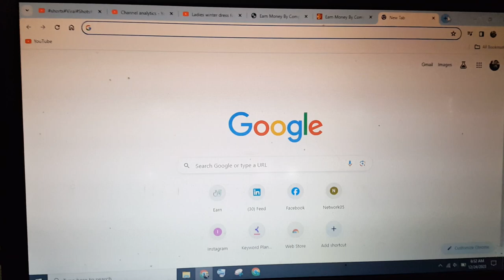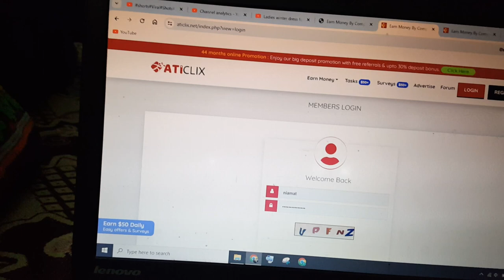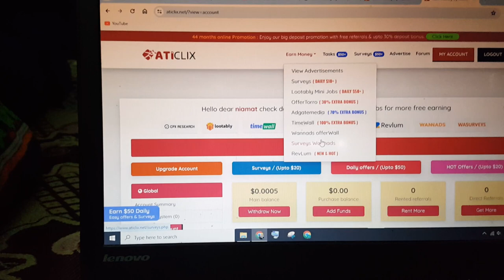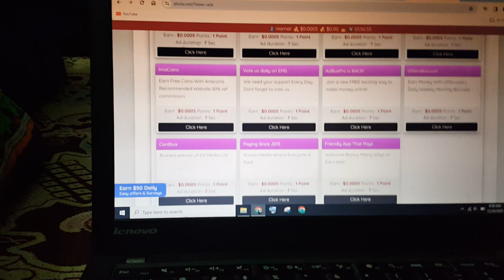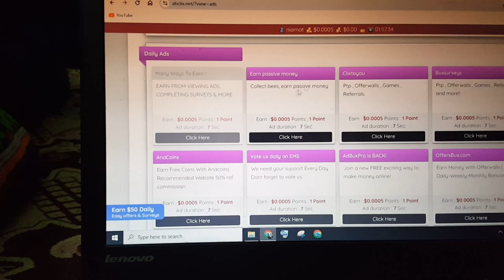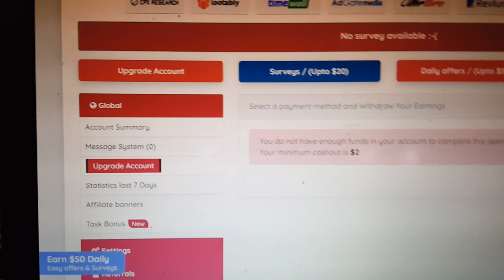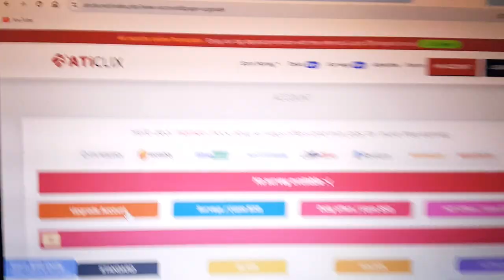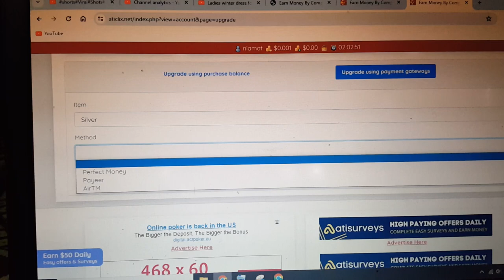Earn per clix ads 2024#😱earn 1$ per survey#shorts#Viral#Shots#Dailyvlog#villagernomibhaiofficial😱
Earn per clix ads 2024#earn 1$ per survey Shots Dailyvlog villagernomibhaiofficial#😱ATI clix😱😱knowledge Pedia
Deeni Knowledge
Sky Ways
Islamic Solve MCQs
Brain Train
Deen Dunya
villagernomibhaiofficial Follow me on,
news,
Insaf digital,
Nai baat digital,
Muhammad Hussain,
Badar Gujjar Art,
Pakistani drama,
Aaj ki bhari khabar,
Chachi Firdous,
Stand up your rights,
Exclusive interview,
Special message,
dukey bhai,
bike race,
chicken biryani palao,
youtube thumbnail size earn 1$ per survey,earn 1$ per ads,
how to earn 1 dollar per day by watching ads,
day 2 set up ads and start earning today,
earn money using ads,
earn money on ads,
how much money per ad on youtube,
how much per ads in youtube,
campaign on google ads,
cost per click youtube ads,
earn 1$ per click,
earn via google ads,
facebook ad break earning,
view ads to earn money,
fb ads earn money,
paid fiverr to run facebook ads,
google ads campaign earning,
google ad make money,
how to get paid in google ads,
making money on ads,
paid ads earn money,
making money on youtube ads,
make money running google ads,
make money online doing nothing,
make money online google ads,
make money off google ads,
per ad income on youtube,
how to earn by ads on youtube,
pay for youtube ads,
google ads to earn money,
learn google ads in 1 hour,
first google ads campaign,
learn google ads from scratch,
learning phase google ads,
make money with youtube ads,
paid ads on youtube,
how i earn from google ads,
how much can i earn from app ads,
paid to click ads worth $1 to $5,
profit from watching ads,
ppc ads earn money,
how much money do you get per ad on youtube,
paid advertising on youtube,
run ads earn money,
skippable ads on google ads,
skippable ads on youtube,
how to earn from ads on youtube,
earn by advertising online,
view ads and earn,
how to earn 1$ per click,
1 click earn money,
1 dollar per click ads,
do ads give you money on youtube,
earn 1$ per day online,
earn 1 lakh per day,
0 in-page ads,
google ads from zero,
google ads or youtube ads,
online earning by ads,
15000 hours google ads,
earn 1$ per hour,
earn 1 $ per day,
making money online ads,
make $5 a day online,
google ads start with 20000,
earn through google ads,
earning money with google ads
1$ per survey,
complete surveys and earn money,
opinion bureau surveys review,
10 dollars per survey,
earn by survey online,
online earning through survey,
is inferx survey safe,
survey complete earn money,
get paid to complete surveys,
high pay survey sites,
highest paying online surveys,
making money with online surveys,
paid to do surveys,
make money with online surveys,
how to earn from paid surveys,
1 dollar per survey,
10$ per survey,
paid to task survey complete,
earn by completing surveys,
online earning by survey,
0/10 survey completed,
how to complete survey on ysense,
how to earn fast on ysense,
1$ earn,
making money of surveys,
make money filling out surveys online,
fill surveys and earn money,
making money filling out surveys